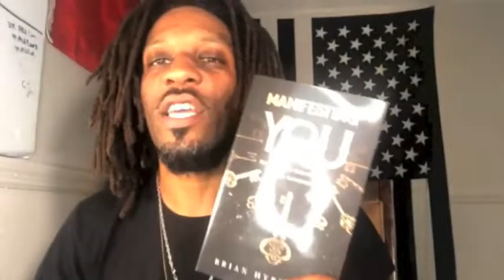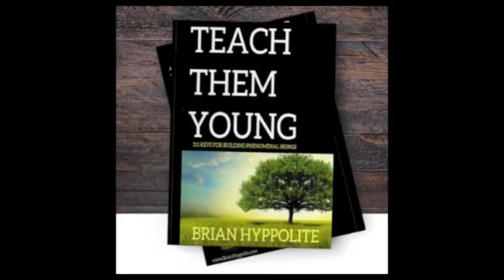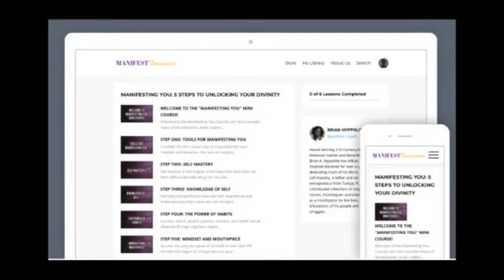Respect My Grind TV BRIAN HYPPOLITE interview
BRIAN HYPPOLITE | THE MANIFEST MENTOR | MANIFEST UNIVERSITY

JOIN MANIFEST UNIVERSITY for Brian Hyppolite's daily elevation, live sessions, weekly classes & community

THE GREATER EXISTENCE PODCAST NOW STREAMING ON ALL MAJOR PODCAST PLATFORMS.

PURCHASE THE GREATER EXISTENCE: 111 KEYS TO WALKING IN YOUR INFINITY